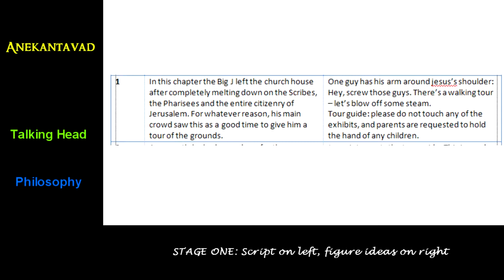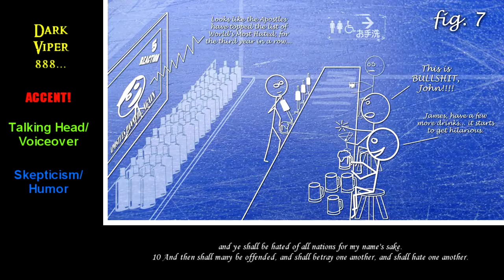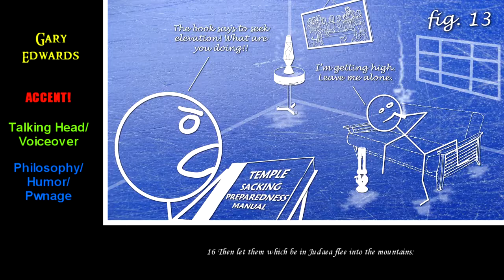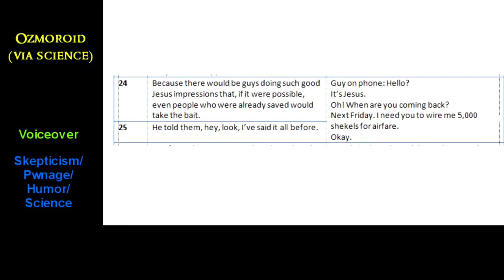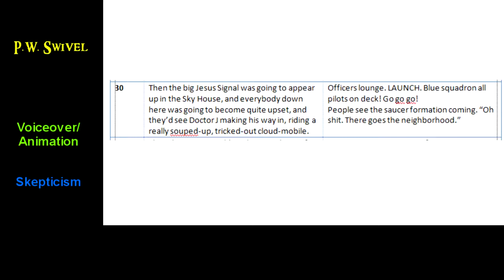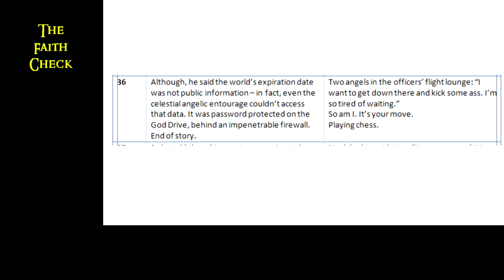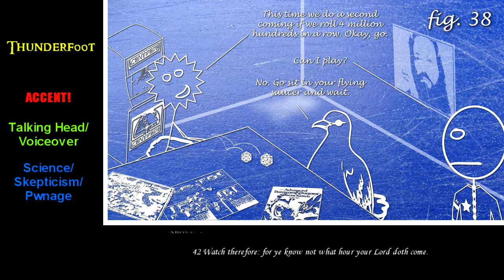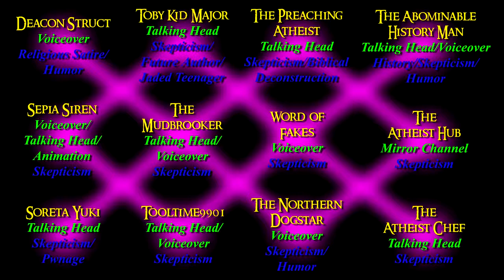5,000 SUBS CELEBRATION and THE FOUR STAGES OF BOB'S NOTES EVOLUTION (Mirror)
The full video (mirror) congratulations to Bob Smeerfak for breaking the 5K subs and thanks again for the shout out!

music by "Herb Alpert & The Tijuana Brass-This Guy's In Love With You", sound recording administered by:
 INgrooves
Indmusic